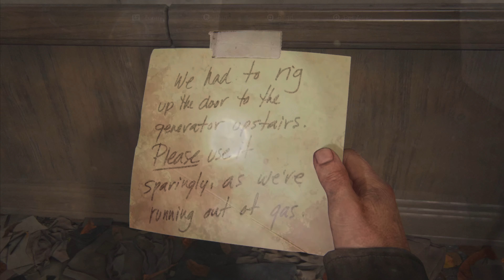THE LAST OF US PART 1 PS5 Walkthrough Gameplay Part 13 | The university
Experience the emotional storytelling and unforgettable characters of Joel and Ellie in The Last of Us, winner of over 200 Game of the Year awards and now rebuilt for PlayStation®5.

Enjoy a total overhaul of the original experience, faithfully reproduced but incorporating modernized gameplay, improved controls and expanded accessibility options. Plus, feel immersed with improved effects and enhanced exploration and combat.